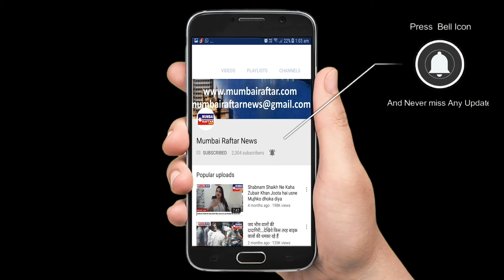SAIF ALI KHAN SPOTTED AT AIRPORT